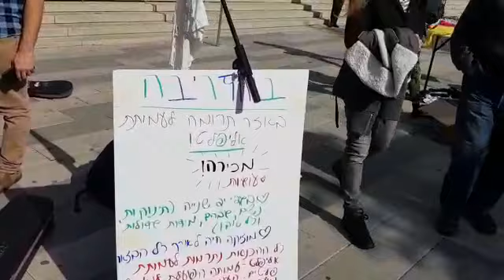תלמה ילין 2018 - אירוע תרומה לעמותות תל אביב ישראל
תלמה ילין 2018 - אירוע תרומה לעמותות - תל אביב